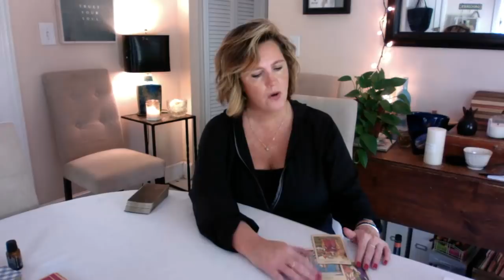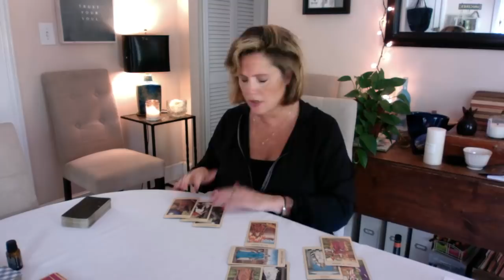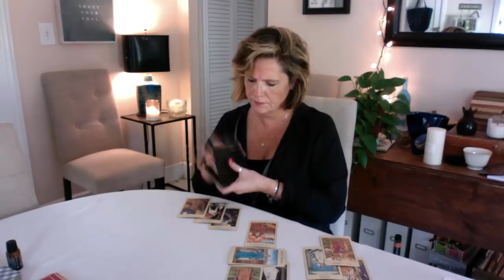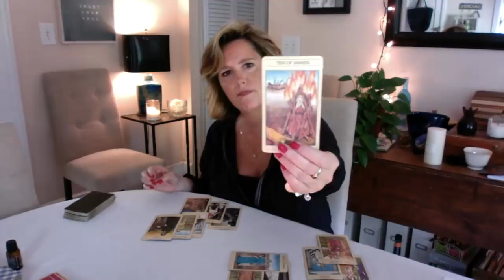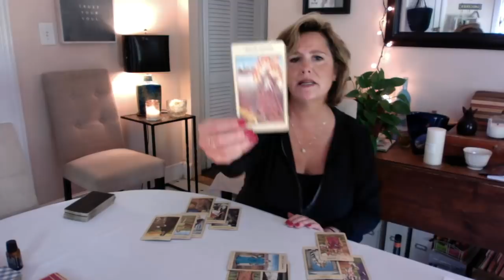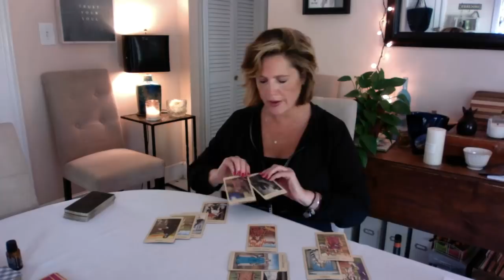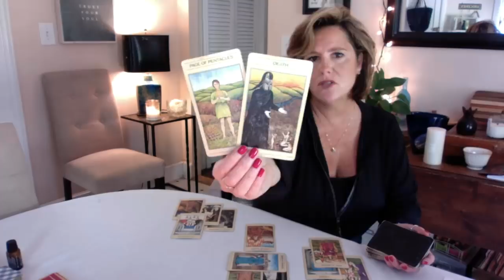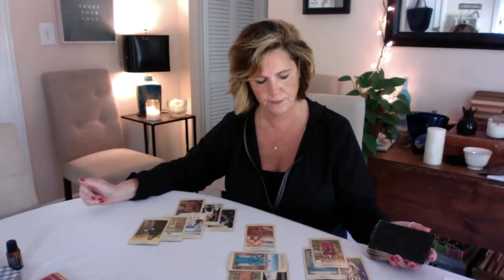Drastic change, AIR Sign May 21 Gemini Libra Aquarius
Also...check out your May reading for your zodiac *special* $1 each sign as a thank you for the 100k subscriber milestone!